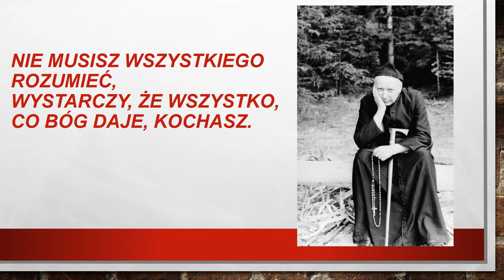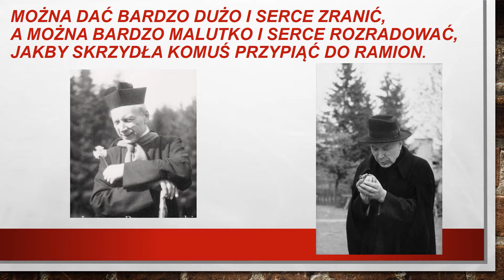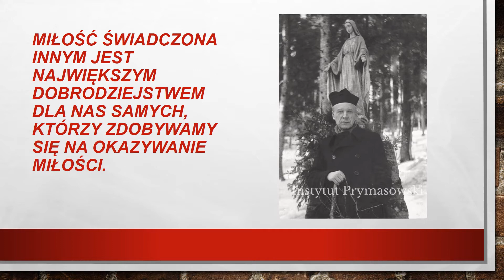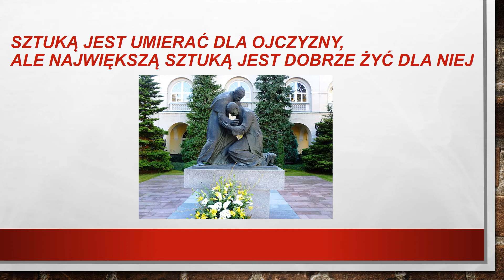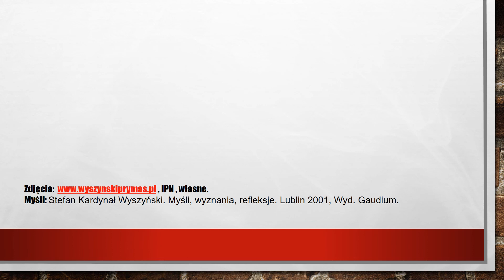Kardynał Stefan Wyszyński